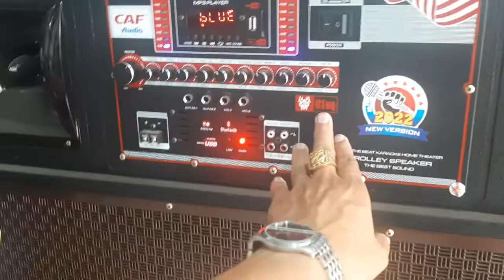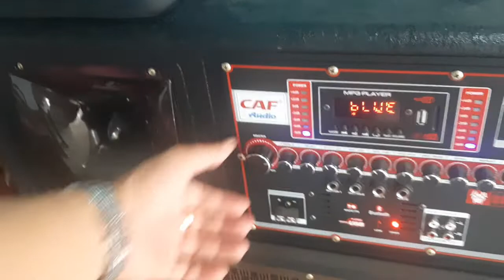giao loa 4 tất đôi chép 350 sai ac qui.cho anh khach Vip .Bình Thuận